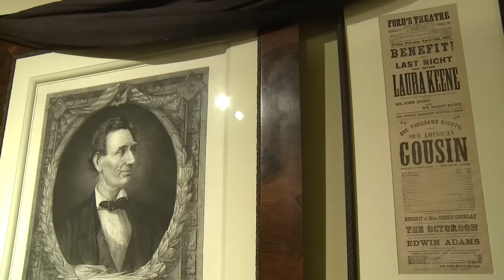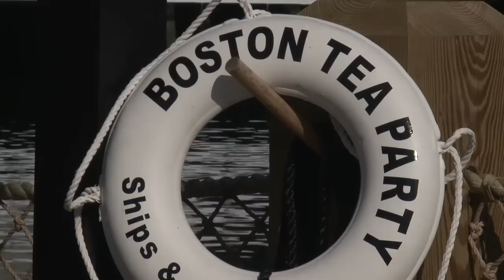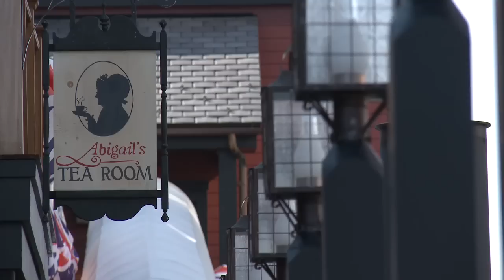New England History